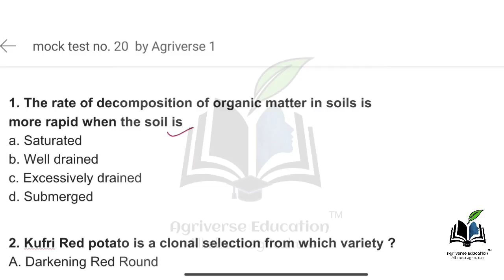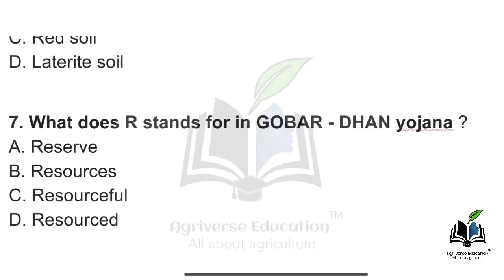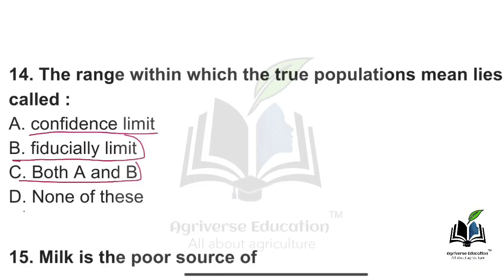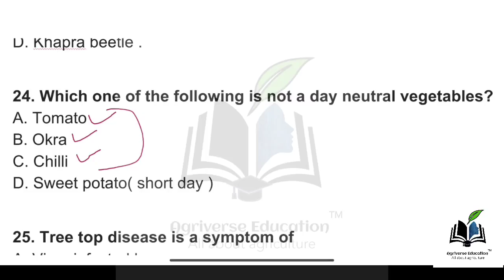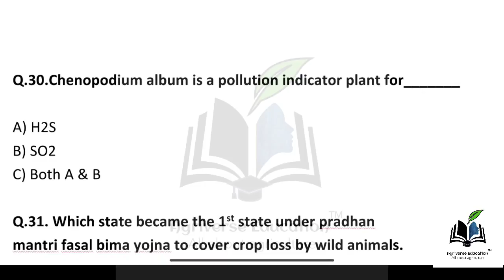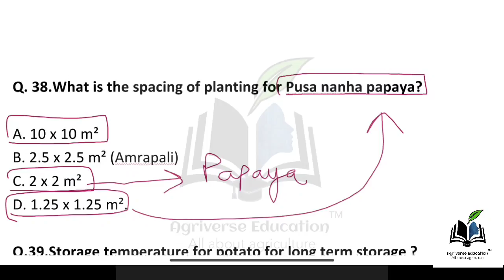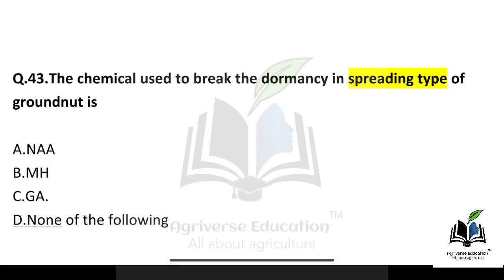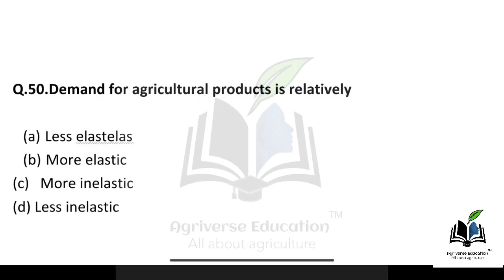General Agriculture mock test no.20 for ICAR JRF , IBPS AFO, FCI, NSC || ICAR JRF EXAM 2021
General Agriculture mock test : 20 |
ICAR JRF MOCK TEST|
General Agriculture Questions in hindi |
General Agriculture by nemraj sunda |
General agriculture quiz |
JRF AGRONOMY MOCK TEST |
Agriquize 2k18 |
Agriexam |
agriculture quiz |
General agriculture for IBPS AFO |
FCI AGM AGRICULTURE |

✅✅ General Agriculture mock:👇👇🔥🔥